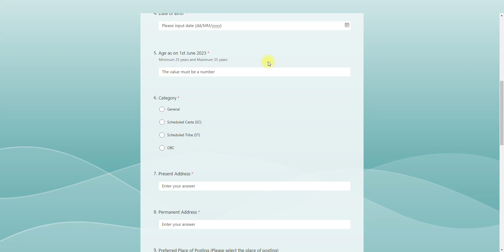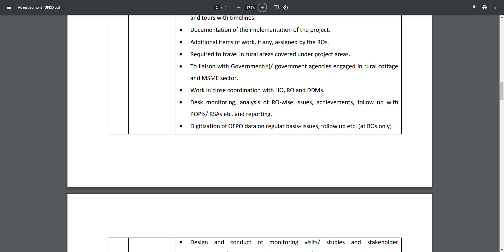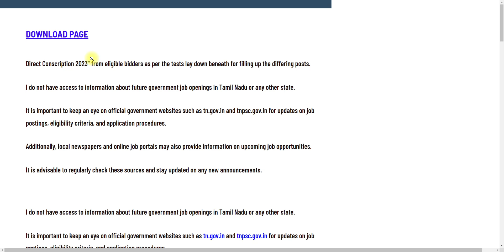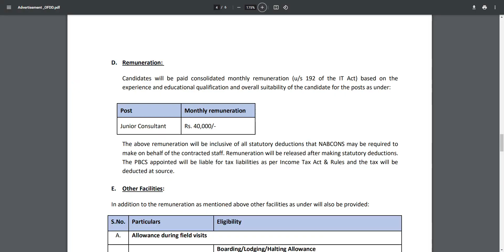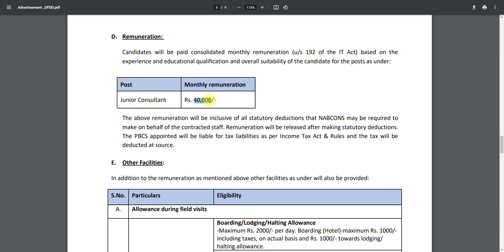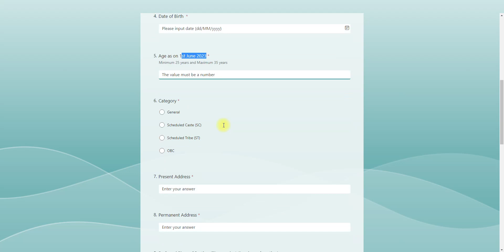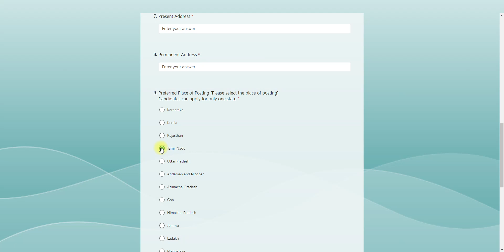கிராமபுர விவசாய வங்கியில் வேலை NO EXAM NO FEES PERMANENT TN GOVT JOB VACANCY 2023 JOBS TODAY TAMILAN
NOTE :
Govt job vacancy 2023 TN velaivaippu news in Tamil it is not true many today government job vacancies in TamilNadu fulfill their job vacancy only based on interviews without any exam. Even in some job vacancy 2023, there is not even an interview will be conducted for freshers' jobs in the 2023 selection of candidates. latest government jobs 2023 are recruiting Only based on the mark they got in 10th select students for TamilNadu government jobs 2023. Govt jobs 2023 mostly took freshers for their recruitment. So final year students 2023 passed out students are today government job vacancies in TamilNadu also eligible to apply for the TN govt jobs 2023 in Tamil and central government recruitment. Freshers government jobs Tamilnadu government jobs 2023 | TN govt jobs 2023 government jobs 2023 Tamil government jobs 2023 in TamilNadu govt job vacancy 2023 recruitment based not only on interview process but also through merit list by mark based recruitment. TN govt jobs 2023 recruitment is also based on experience. Government jobs 2023 Tamil and the Tamilnadu govt jobs 2023 in Tamil if u are experience based on the experience certificate from a private company u can directly join the government jobs 2023. TN govt jobs 2023 in Tamil we are teaching u TN velaivaippu news 2023 in Tamil step-by-step procedure on hoGovernment jobs 2023 Tamil is mainly focused on many aspirants but you are the best of it. Tamilnadu government jobs 2023 is clearly explained in our channel. So don't worry about government jobs 2023 step by the procedure for applying for government jobs 2023 in TamilNadu all details.